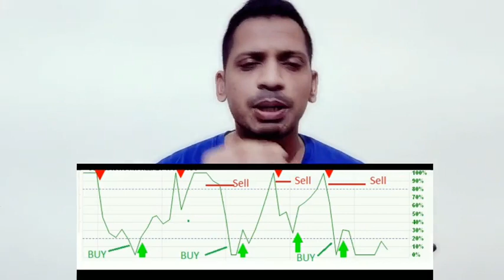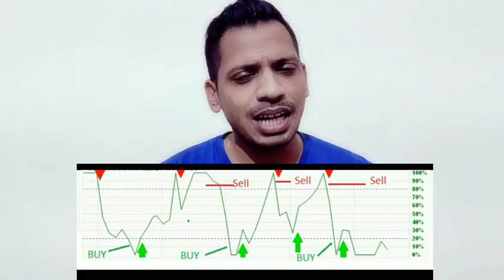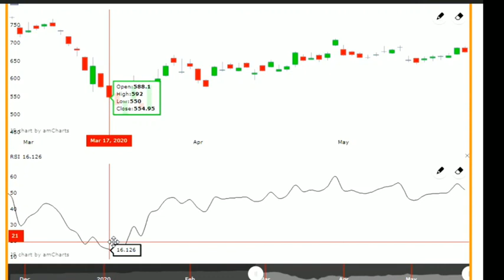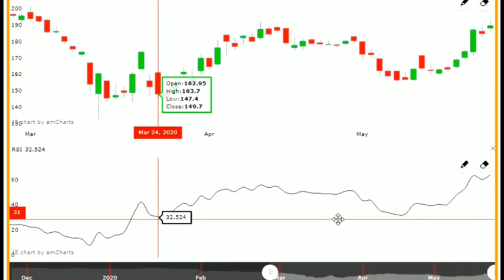RSI Indicator Explained In Hindi||Beginner Guide to the RSI Indicator||Relative Strength Index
1.Trading tips
2.trading signals
3.trading education
4.trading course
5.trading expert
6.trading lesson
7.online trading
8.forex
9.stocks
10.support
11.resistance
12.RSI
13.MACD
14.moving averages
15.oscillator
16.trend
17.trading
18.investing
19.online broker
20.trading app
21.technical analysis
22.charting
21.chart expert
22.relative strength index